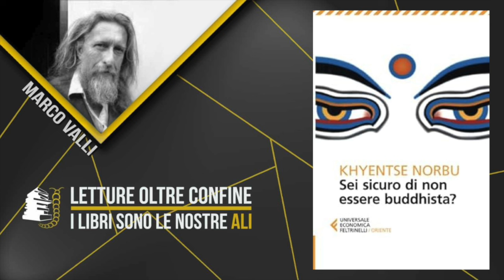SEI SICURO DI NON ESSERE BUDDHISTA? Di Marco Valli @Marco-valliA cura di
LETTURE OLTRE CONFINE - SEI SICURO DI NON ESSERE BUDDHISTA? . Di Marco Valli
A cura di Eliana Richichi  @ElianaRichichi

I libri sono le nostre ali della libertà.
Prima che dalle pagine dei giornali, le notizie di oggi passano infatti sui libri e Le Ali del Brujo le commenta in forma inedita unendo l'attualità alle più recenti pubblicazioni editoriali. 'Letture oltre confine' è la nuova rubrica dei co-autori del mediaplayer più originale della rete. Tutto quello che gli altri non dicono, lo puoi leggere, ascoltare, e guardare prima qui.
Marco Valli (Osel Dorje) è stato docente di Lingua e letteratura Italiana, psicoterapeuta e redattore di CEM Mondialità. Attivo nel dialogo interculturale e interreligioso è stato allievo di Lanza del Vasto, Bede Griths, Raimon Panikkar, e da sempre cerca di diffondere il dharma buddhista in modo informale e laico attraverso conferenze, seminari e pubblicazioni.
Oltre i numerosi articoli su giornali e riviste ha pubblicato: La saggezza folle (ed. Promolibri, Torino 1995), Il Buddha verde (ed. Promolibri, 1997), Verso Casa (ed. Ariana, Bologna 1998), Buddhismo (sette e religioni) (ed. ESD, Bologna 1998), Solamente un gusto (ed. Xenia, Milano 1999), Tra silenzio e parole (ed. Promolibri, 2000), Le ore dell’Anima (ed. Xenia, 2002), Se il mondo mi crollasse addosso, in: Brunetto Salvarani, La Fragilità di Dio (ed. EDB, Bologna 2013), Il Buddha in classe (ed. Xenia, 2016), Vivere consapevolmente (ed. Venexia, Roma 2020), L’insegnante consapevole (ed. Verdechiaro, Reggio Emilia 2020), Buddhismo e vita quotidiana (ed. Xenia, 2020), Incontri (ed. Verdechiaro, 2021) ed adesso Pensieri di un vagabondo del Dharma e FOR EVER YOUNG @VERDECHIAROEDIZIONI